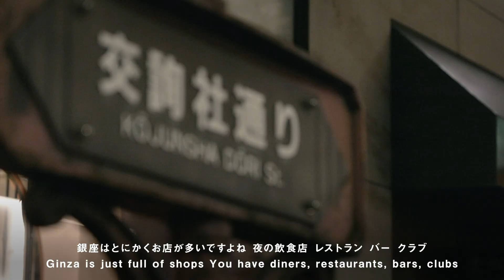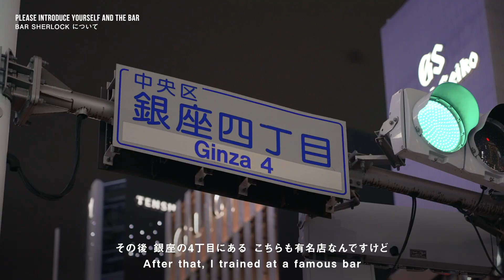【Japanese Bar Interview】Bar Sherlock 銀座 | "世界に誇るバーの街" 伝統と革新の現在地 | THE LAST ORDER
"THE LAST ORDER" is an interview series featuring 9 bartenders from various bars in Tokyo. This time, we will deliver an interview with Mr. Takeshi Yoshimoto of Bar Sherlock in Ginza 6-chome. We asked him to talk about his 20s, when he came to Tokyo from Fukuoka and jumped into Ginza and went through trial and error, about Ginza's tradition of many legendary bartenders' bars and how it has changed after Covid, and about the future of Japanese bar culture.

0:00  Introduction  イントロ
0:24   Main interview starts  本編スタート
1:07  Please Introduce yourself and the Bar   バー・シャーロックについて
2:44   What would you drink on the last day on earth? 「世界が終わる日にあなたが飲む一杯は？」
4:07  About The Future of Japanese Bar Culture 日本のバー文化の未来について

東京各地のバーの9人のバーテンダーの方々に「世界が終わる日の一杯」を聞くインタビュー・シリーズ「THE LAST ORDER」。今回は""世界に誇るバーの街" 銀座の6丁目のバー・シャーロックの吉本武史氏のインタビューをお届けします。生まれ育った福岡から上京して銀座に飛び込み試行錯誤した20代について、伝説的なバーテンダーの先人や有名店が数多く存在する銀座の伝統とコロナ後の変化について、そして日本のバー文化の未来について語ってもらいました。

■バー・シャーロック Bar Sherlock Information
東京都中央区銀座6-9-13 第一ポールスタービル5F
Polestar The 1st Bldg 5th, 6-9-13 Ginza,Chuo-ku, Tokyo Japan

□ Release Schedule □

week0: TOKYO BARTENDER INTERVIEW SERIES "THE LAST ORDER" TRAILER
第0週: 【TOKYO BARTENDER INTERVIEW SERIES】世界が終わる日にあなたが飲む一杯は? | THE LAST ORDER | TRAILER 予告編

week1: Akihito Fukumura from Bar au bout du monde, Yotsuya

week2: Atsushi Fukazawa from Bar Sting, Shinjuku

week3: Hiroyuki Hieda from Bar Cielo, Sangenjaya

week4: Takeshi Yoshimoto from Bar Sherlock, Ginza

week5: Manabu Ito from Mixology Heritage, Hibiya

week6: Hiroki Umemoto from Bar Drambuie, Kitasenju

week7: Shinobu Ishigaki from Bar ishi no hana, Shibuya

week8: Rojerio Igarashi Vas from Bar Trench, Ebisu

week9: Yuko Miyazaki from Bar Tenderly, Omori

"What would you drink on the last day on earth?” To this question, 9 bartenders told their own stories. Also about the environment surrounding the bar, which has changed greatly in the past few years, and their passion that have never changed. Tokyo Bartender interview series “THE LAST ORDER" will be available on Bars of Nuera's YouTube channel.

「世界が終わる日にあなたが飲む一杯は？」その質問に、9人のバーテンダーがそれぞれのストーリーを語ってくれました。この数年で大きく変化したバーを取り巻く環境と、それでも変わらぬ想いについても。

■Bars of Nuera（バーズ・オブ・ニューエラ）は日本のバー文化を発信する実験的なプロジェクトです。東京のバー・ファンによって運営されています。日本には多様で奥深い独自のバー文化があり、職人技術をもったバーテンダーたちが今夜も最高の一杯とともにあなたを待っています。世界中のバー、バー・ファン、そして今夜もカウンターに立つすべてのバーテンダーに敬意と感謝を送ります。

■Bars of Nuera is an experimental project that introduces Japanese Bar Culture. We are Bar fans around Tokyo. Japan has a diverse and deep bar culture of its own, and artisanal bartenders are waiting for you tonight with their best drinks. We send our respect and appreciation to bars around the world, bar fans, and all the bartenders behind the counter tonight.